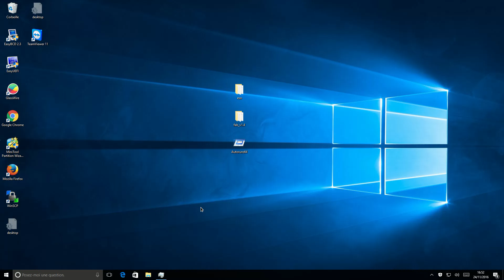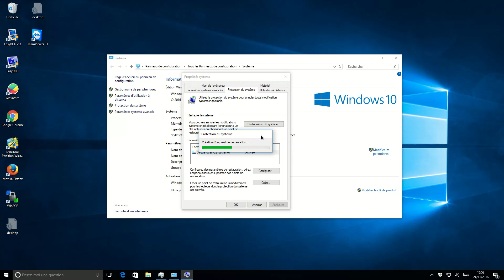Comment créer point restauration système sur Windows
Ce point de restauration système vous permet de revenir à un état antérieur dans le cas où Windows plante.